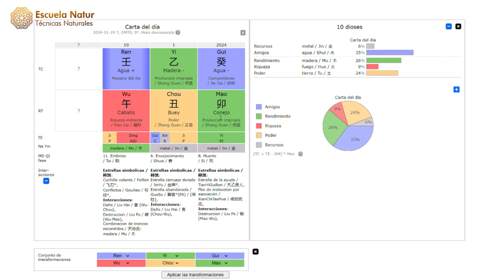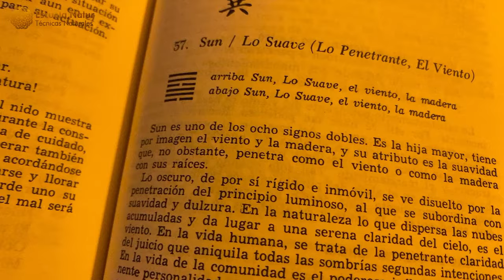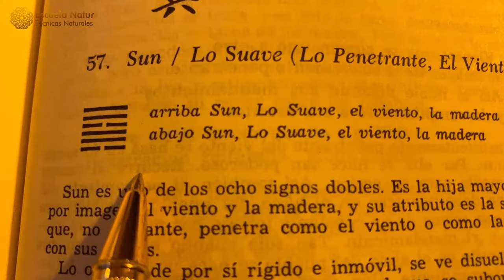19 ENERO 2024 ䷸ Hexagrama 57 ☯ Influencias del día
Hoy tenemos una fascinante sinergia entre el dinámico Caballo de Agua Yang y el sutil Hexagrama 57. Descubre cómo estas dos poderosas energías del zodiaco chino y el I Ching se entrelazan.

Analizamos la audaz y adaptable naturaleza del Caballo de Agua Yang y cómo se complementa con la estrategia cuidadosa y reflexiva sugerida por el Hexagrama 57, «Lo Suave».

Este video es esencial para quienes buscan entender cómo equilibrar la acción decisiva con la paciencia y la sutileza en momentos de cambio.

Aprende a navegar por estos tiempos con sabiduría y cómo estas antiguas enseñanzas pueden ser aplicadas en tu vida moderna. ¡Únete a nosotros en este viaje de autoconocimiento y transformación!